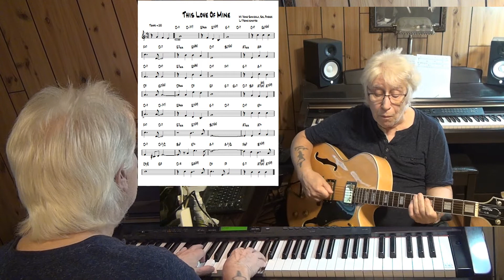This Love Of Mine ( TvdH ) - Jazz guitar & piano cover ( Hank Sanicola, Sol Parker )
written Hank Sanicola, Sol Parker - Arr. and re-harmonization by Tonnie J van der Heide - improvisation guitar Ibanez Artcore & piano Yamaha CLP 270